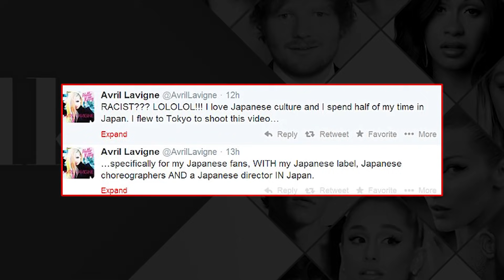15 Celebrities Slammed For Cultural Appropriation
Including Kylie Jenner, Kim Kardashian, Ariana Grande, and more celebs.

In today’s climate, it can be really difficult to navigate the world of cultural appropriation. There’s a fine line between appropriation and appreciation, especially when it comes to fashion and motifs. The celebs on this list may have tried to walk that line, but most tipped over in spectacularly embarrassing ways. From Indian bindis on pop stars to Pharrell and Adidas running a misguided campaign, we have it all. Of course, cultural appropropriation is always a discussion. What grinds the gears of one person might be totally okay for another. So who are we to say that Kim K did anything wrong by wearing braids or that Katy Perry should think twice about her stage design? We’ll leave that you, the viewer as you go through our list of 15 celebs who got dragged for cultural appropriation.

Entry 1 Ari’s Turning Japanese
Entry 2 Kim K Loves Braids
Entry 3 Selena Goes Bollywood
Entry 4 Hello Katy
Entry 5 High School’s Over, Zac
Entry 6 Miley Twerks
Entry 7 Oh No Khloe!
Entry 8 They Call Her T-Swizzle
Entry 9 Vanessa Does What She Wants
Entry 10 Halsey v Iggy Azalea
Entry 11 Hymns for Indian Culture
Entry 12 Pharrell Makes Us Sad
Entry 13 It’s Not Complicated
Entry 14 My Culture Is NOT Your Couture
Entry 15 Kylie’s Cornrows